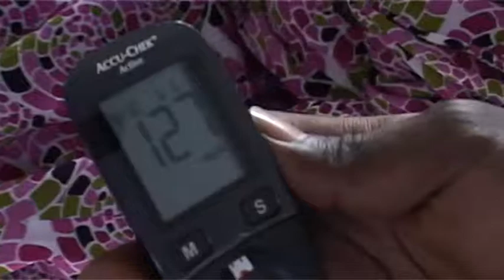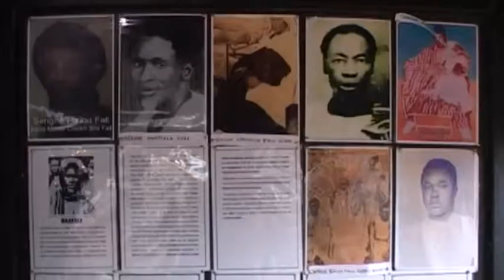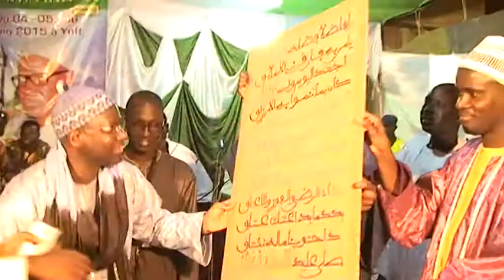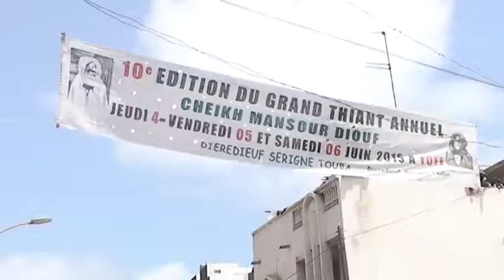THIANT Cheikh Mansour DIOUF 2015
Nous offrons un service global de production et de réalisation de films. Nous répondons aussi à des besoins plus spécifiques comme la captation et la diffusion live d’événements. UPAC TV est en mesure de créer des produits audiovisuels divers et variés dans le domaine publique et Priver, corporatif, musical et cinématographique. et de vouloir satisfaire sa clientèle, JUPAC TV est une entreprise à l’écoute de chacun de ses clients pour leur garantir le meilleur résultat possible. Notre objectif ? Innover. Surprendre. Convaincre.